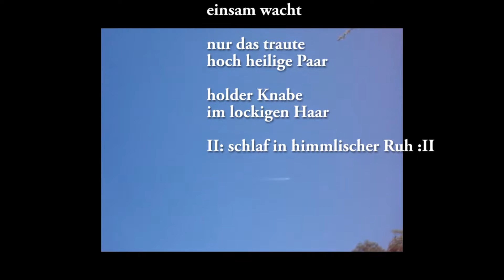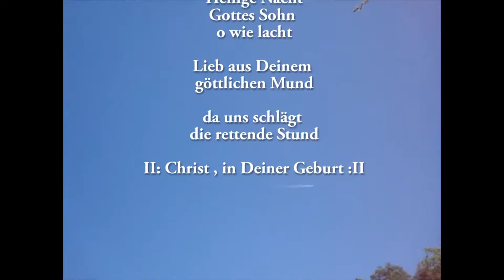Stille Nacht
Stille Nacht. Das weltberühmte Weihnachtslied von den beiden Mannen aus dem 19 Jhd.: Franz Gruber und Joseph Mohr im Jahr 1818;